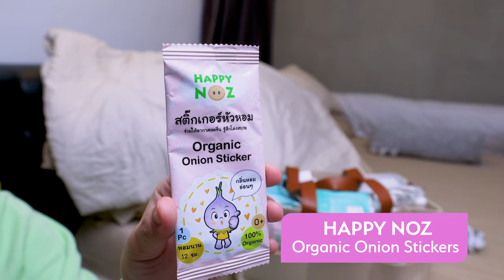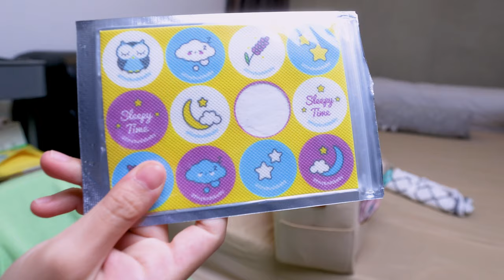BEDSIDE NURSERY SETUP + POSTPARTUM BASKET | Nest With Me 🤰🏻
WHAT’S IN MY DIAPER CADDY BAG?

WHAT'S IN MY POSTPARTUM BASKET?